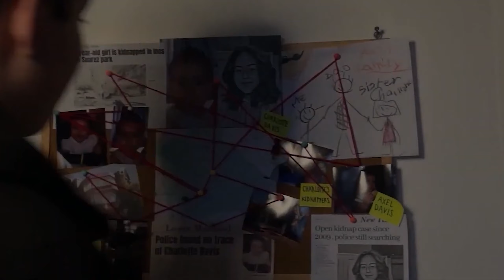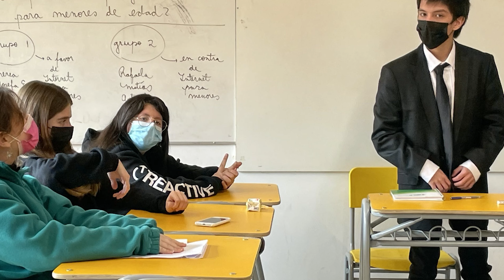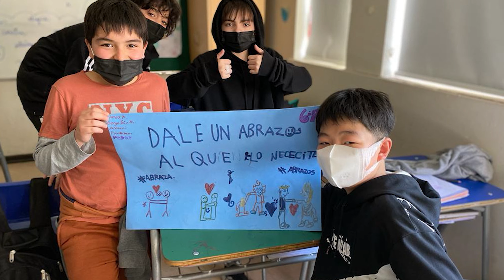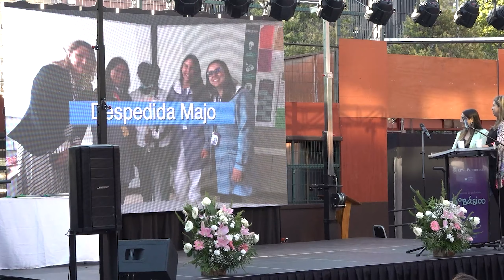REW 2022 CPV Providencia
El 2022 trajo consigo muchos cambios, emociones y muchos aprendizajes, pero también dejó muchos buenos recuerdos y queremos compartirlos con todos ustedes. Damos gracias por un 2022 asombroso y damos la bienvenida al nuevo Año Académico 2023 con los brazos abiertos.